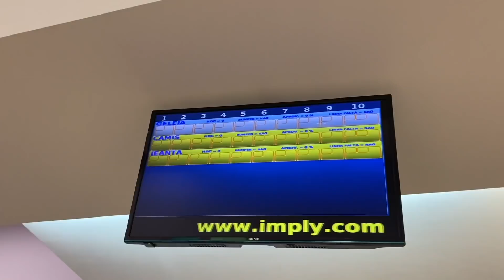FIZEMOS UM CINEMA DRIVE IN NA MANSÃO LOURES!!!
Que tal uma partida de boliche? @BangEnergy
ad Follow the inventor: @BANGENERGY.CEO